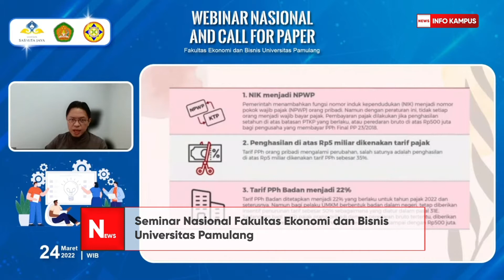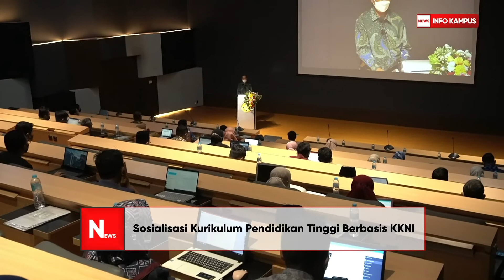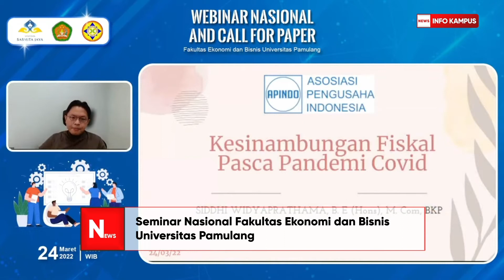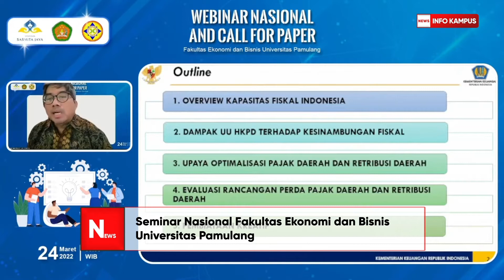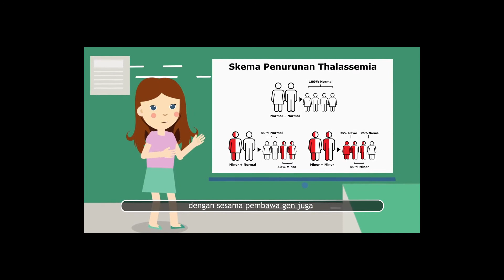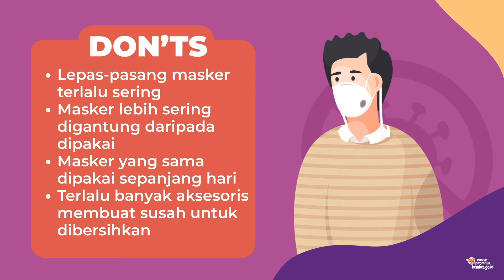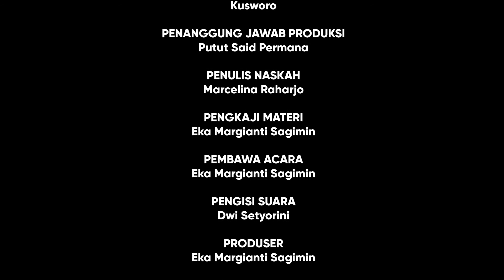Info Kampus - Edisi 37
1.Wisudawan Membawa Dua Pendamping pada Wisuda ke 83 Universitas Pamulang
2.Izin Operasional Prodi Ekonomi Syariah Universitas Pamulang
3.Sosialisasi Kurikulum Pendidikan Tinggi Berbasis KKNI
4.Seminar Nasional Fakultas Ekonomi dan Bisnis Universitas Pamulang
5.PKM Prodi Pendidikan Pancasila dan Kewarganegaraan S1 Universitas Pamulang
6.Daniel Wisudawan Terbaik Prodi Hukum S1 Universitas Pamulang